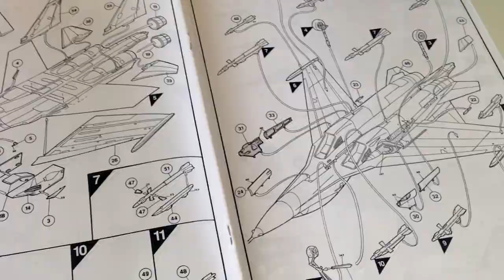Airfix Sukhoi Su-27 Ukrainian digital Flanker 1:72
Ukrainian Sukhoi Su-27 Flanker in 1:72
for me one of the nicest digital scheme on a plane..
thanky you!!^^
(Ukrainian Su-27 number 100 (ex 58), 2012)